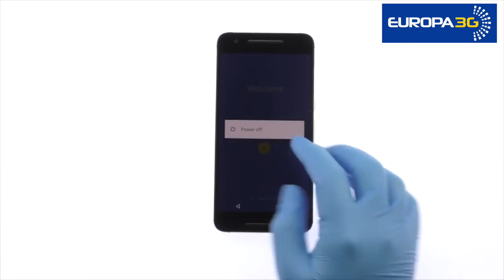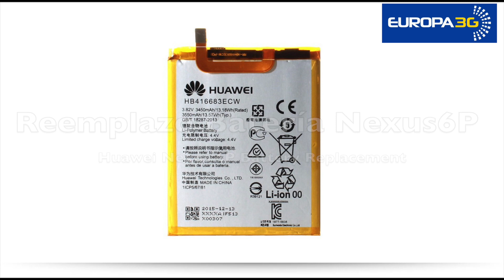Cambiar Bateria Nexus 6p / Huawei Nexus 6P Battery Replacement Guide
Este video es informativo, si usted realiza esta reparación lo hará bajo su propia responsabilidad. No nos responsabilizamos de ningún daño causado por el usuario.

Siempre recomendamos que acuda a un servicio técnico.

Nosotros reparamos y damos garantía.

Somos Europa 3G.

You are performing this repair at you own risk.

We claim no responsibility for any damages thats might occur.

SOBRE LA REPARACIÓN DE CAMBIO DE BATERÍA DE NEXUS 6P (HUAWEI):

Elige esta reparación si has notado que la batería de tu HUAWEI NEXUS 6P no dura como antes.

Presenta estos  fallos:

La batería dura muy poco y tienes que realizar más de una carga al día.
El teléfono no arranca.
Detectas que la batería se descarga bruscamente.
Al conectarle el cargador el dispositivo no recibe carga y no consigues que arranque.
El teléfono se apaga aunque muestre un gran porcentaje de batería.
Cambiamos la batería de tu HUAWEI NEXUS 6P por una nueva y original del fabricante para que no tengas que ir con el cargador a todas partes.

¿Quieres que reparemos tu HUAWEI NEXUS 6P en tu casa u oficina?

En nuestro servicio técnico tenemos soluciones para cualquier percance que le ocurra a tu Huawei Nexus 6P, deja tu dispositivo en nuestras manos y nuestros técnicos especializados y te lo dejaran como nuevo.

Reparamos cualquier incidencia o rotura que te ocurra, entre otras las más habituales que son:

►Rotura de pantalla
►Cámara
►Batería
►Conector de carga

¿Quieres más? ¡Aquí tienes más reparaciones!

► REPARACIONES DE IPAD: goo.gl/TvqzSF
► REPARACIONES TABLET SAMSUNG:goo.gl/9Q24q2

En Europa3G reparamos móviles📱,Smartphones📱 Tablets, iPads, iPhones, PC y Macs, siempre con profesionalidad y garantía de reparación👌. Nuestro equipo de profesionales te atenderán con rigurosidad y rapidez.

También podremos ofrecerte una amplia gama de accesorios para tu dispositivo:

►Cristal protector de pantalla.
►Fundas.
►Auriculares.
►Cargadores.

Contamos con un extenso stock de accesorios originales, y si quieres algo más económico también podrás encontrar en nuestras tiendas accesorios de marca blanca.

Ponte en manos del personal de Europa3G y ellos te aconsejaran lo más conveniente.

Y si quieres estar al día de todas las novedades y ver videos de nuestras reparaciones subscríbete a nuestro canal Youtube: